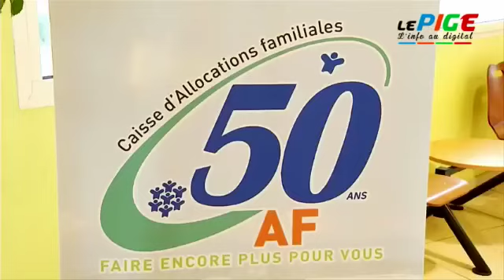Cédric GEOLIER est le nouveau President de la CAF Guadeloupe Saint-Martin